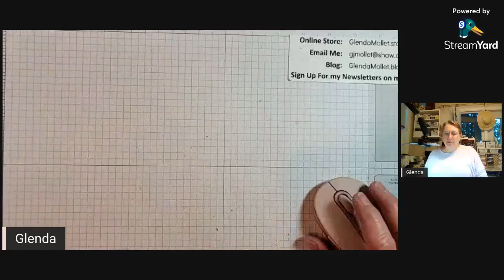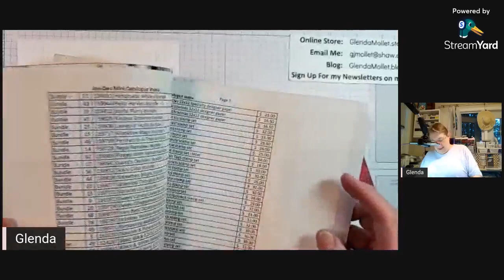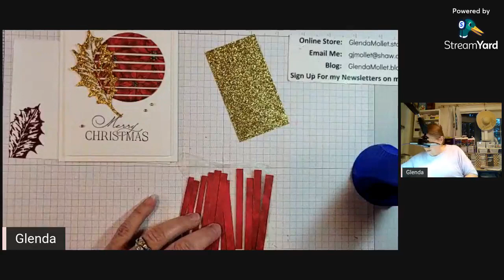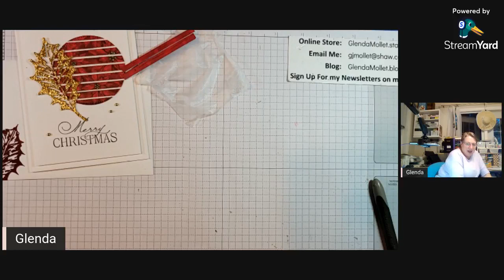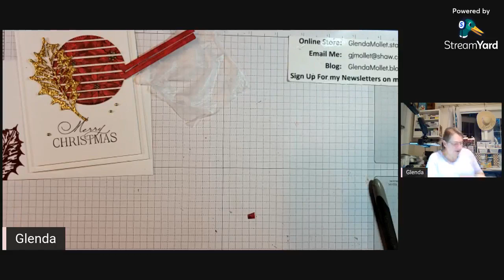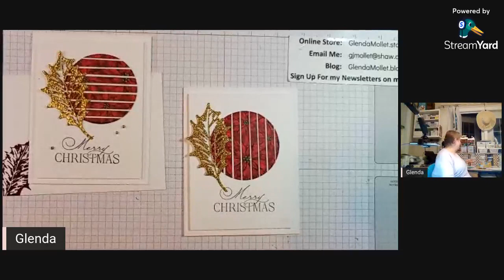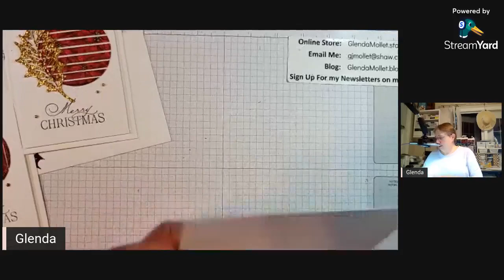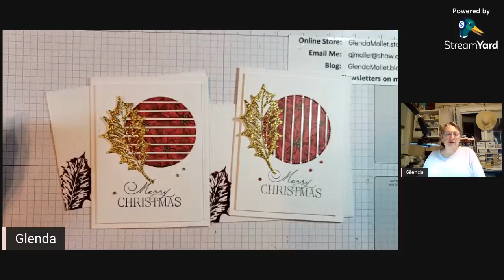A Live Tutorial On How To Do The Floating Technique & Learn An Amazing Tip For Decorating The Inside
The Floating Technique is so pretty and it's versatile too. You can use any paper or designer paper, and for every occasion.
I received this card in a swap from Tamara Bertram and changed a couple of things from the original card.

Watch the video to see a step by step tutorial on how to do this technique. Plus an extra special technique for the inside as well!